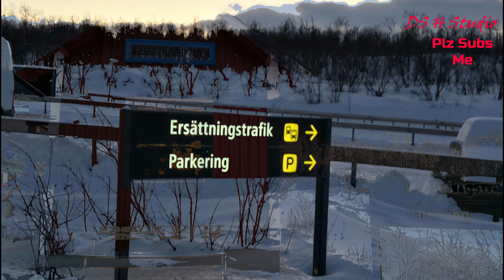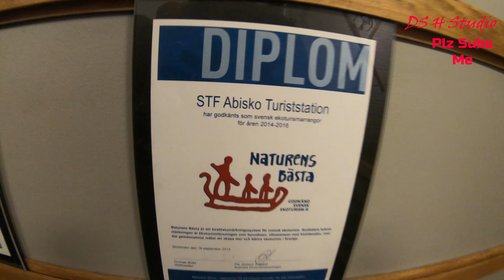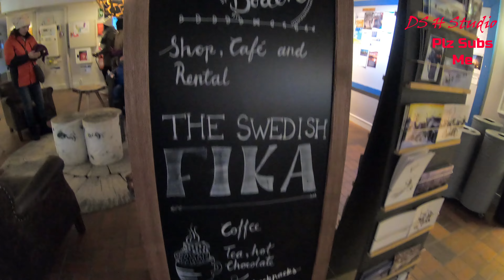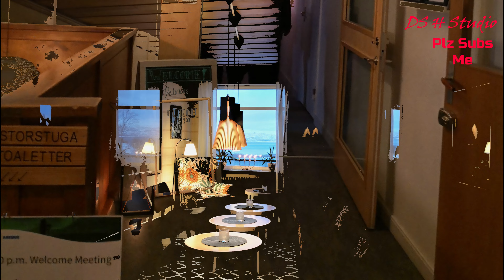SWEDEN, Abisko, Restaurant, Travel, Nordic Country, Scandinavian, Trip, EP, 35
We continued our EP 35 video as we arrived at Abisko Turiststation. In today's video, we take some 10mins walked to STF Abisko Turiststation, a place where there are hotel, hostel or cabin that you can stay in; and also letting you to experience northern lights, midnight sun, hiking and skiing, as well as enjoying iconic sights such as: Kungsleden, Lapporten, STF Aurora Sky Station and Mount Nuolja. Though this having the same name as the train station we alighted, but really that is just Abisko Tuiststation, a train station per se. All these, in our journey to bring you on a trip (带着你一起去旅行) to Norway at this moment, bringing all the spectacular views to your eyes, in our Day 5 holiday to Scandinavian Countries (NorthernEurope Lapland) Stay tune, guys.

Link for you, if you are interested to find out more.

This is a long series of videos for a full of great food, showing the beginning of us travel to Europe Lapland went through the whole journey from setting off to Hamad International Airport transit oslo Norway (Lofoten Island, Nusfjord, Henningsvaer), Arctic Circle train ride  to Abisko (Sweden) and Husky Sled, Reindeer Sleigh ride, Santa Claus Village as well as experiencing in deluxe glass igloo in Finland, Helsinki and many more.

Lastly, do share along with your friends

Europe | Lapland - EP35
Chapter:
00:00 Introduction
00:42 ABISKO TURISTATION, a further 10mins walk to Sweden Tourist Center
02:39 walking under the train bridge, a good 360 view
07:32 Weird snowman
09:13 Let's get in to take a look & explore
13:21 ABISKO TURISTATION RESTAURANG
15:43 Beautiful view at 1.33pm outside Abisko Turiststation
17:12 Thank You so much for watching
17:26 Highlights -  If you know what we are doing?

12D9N Lapland Northern Lights with Abisko by Chan Brother

DAY 5 NARVIK – 🚅ABISKO+
Breakfast/Lunch/Dinner
After breakfast, transfer to the train station for a scenic Arctic Circle train ride across the Arctic landscape to Abisko in Sweden. Located in the heart of Swedish Lapland, Abisko is a national park reowned for its natural beauty and wildlife. It is regarded as one of the best places on earth to view the elusive, magical Northern Lights. In the evening, continue your search for the mysterious Aurora Borealis on a Northern Lights hunting tour, before returning to your 1-night accommodation in Abisko.

2. Royal Caribbean | Quantum of the Sea | Cruise to nowhere Singapore | 5 Best Sceneries and Views